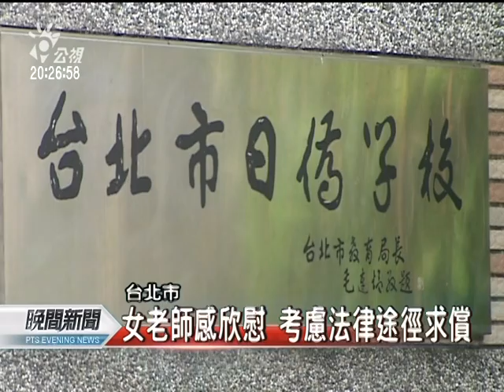20110823 公視晚間新聞 日僑學校涉懷孕育兒歧視 罰20萬